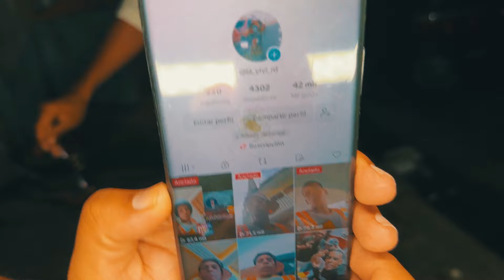Entrevista a La YiYi RD TikToker Viral - Una Sola Cura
Mi Gente este video es una sola cura, Uno de los Tiktokers mas comicos de la historia La YIYI RD, dale like y suscribete comparte el contenido con tus familiares y dejame tu opinion acerca de este video en la caja de comentarios.